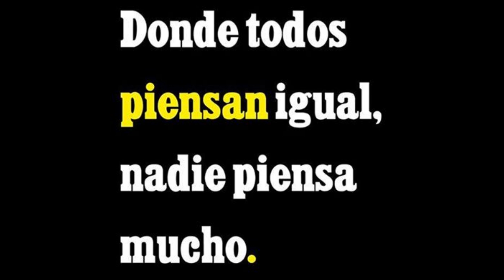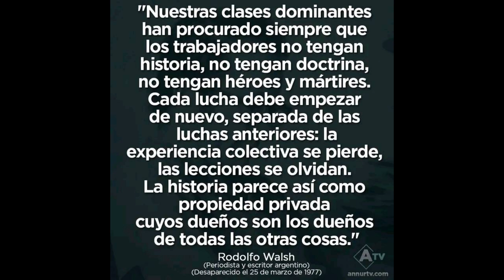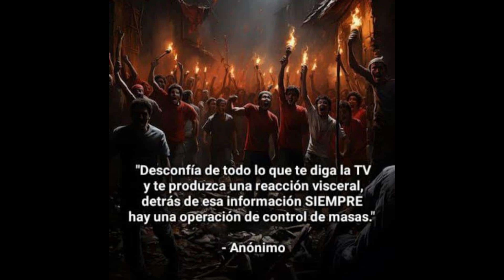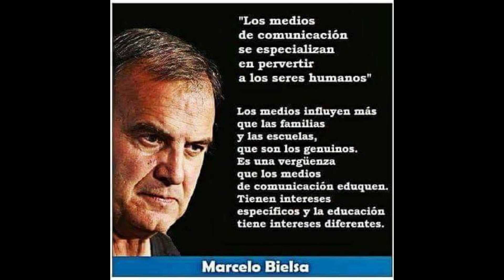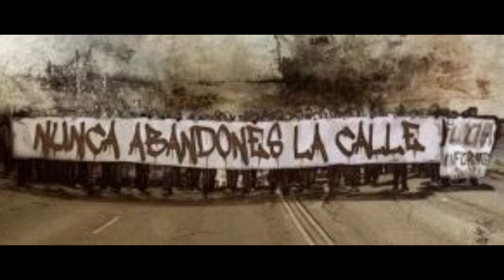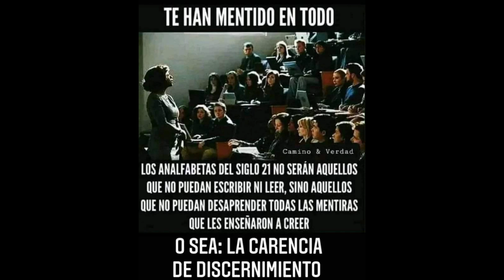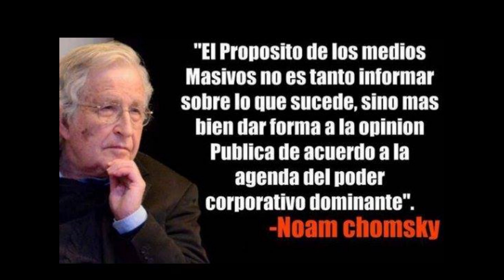APERTURA EDITORIAL PROGRAMA EL CLUB DE LA PLUMA 29 9 2024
NUESTRO EDITORIAL… ¿PICANTE?

¡¡¡NO RECOMENDADO PARA OIDOS SENSIBLES…!

PROGRAMA “EL CLUB DE LA PLUMA” EMITIDO EL DOMINGO 29 DE SEPTIEMBRE DEL 2024 POR RADIO WEB “EL CLUB DE LA PLUMA” CÓRDOBA – ARGENTINA